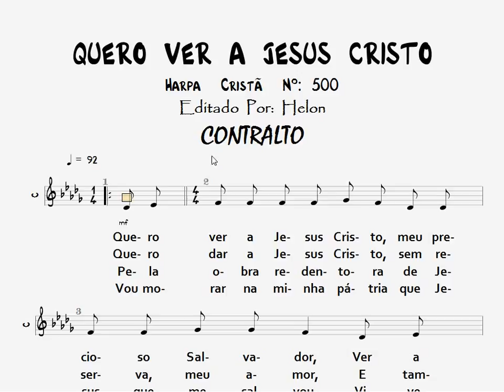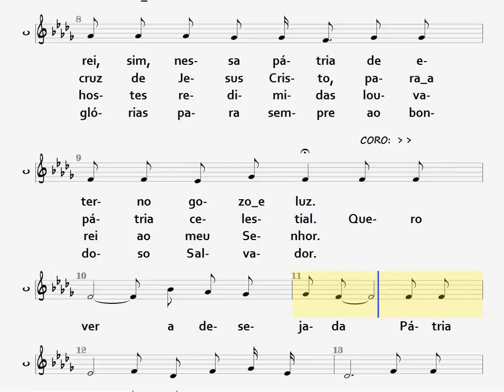500- QUERO VER A JESUS CRISTO - CONTRALTO